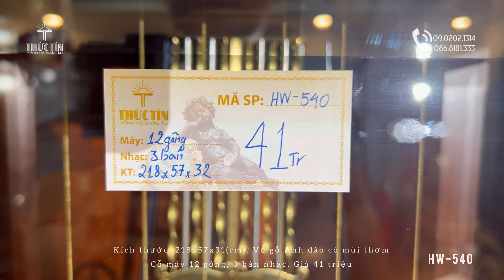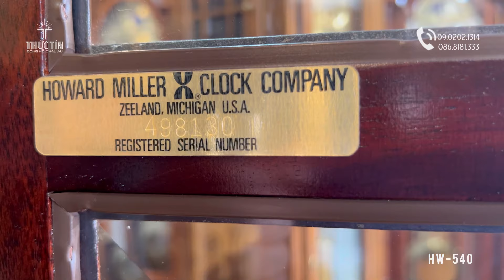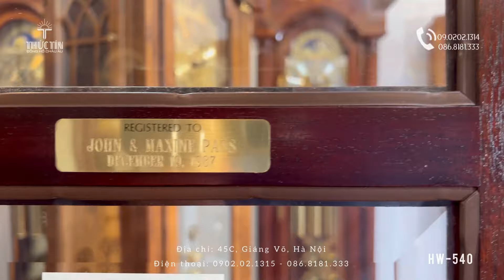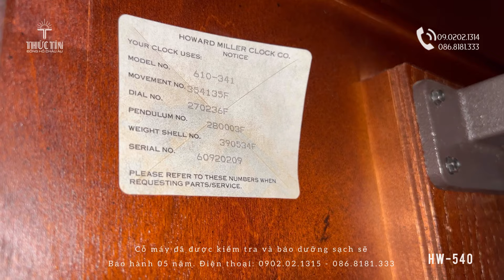Đồng hồ cây Howard Miller 610-341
Đồng hồ cây Howard Miller 610-907
      Địa chỉ: Số 45C, Giảng Võ, Đống Đa, Hà Nội